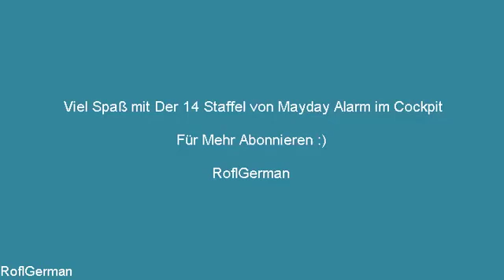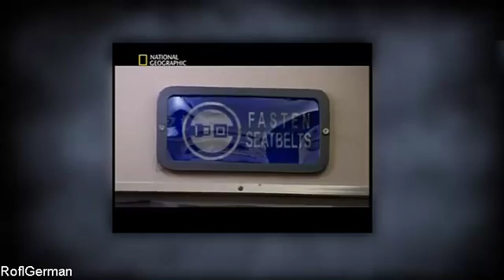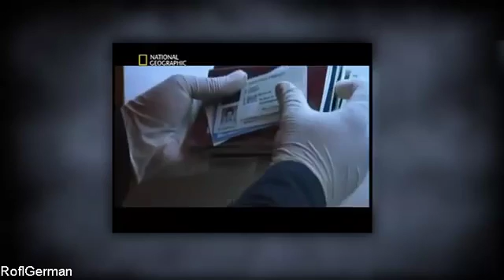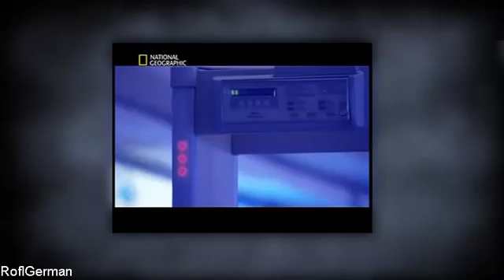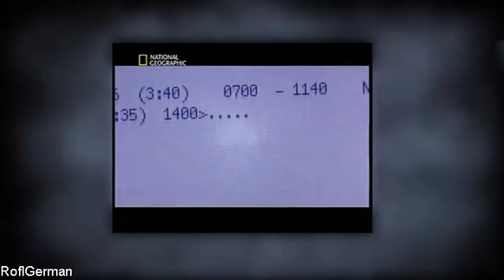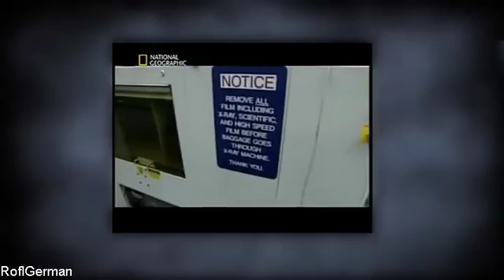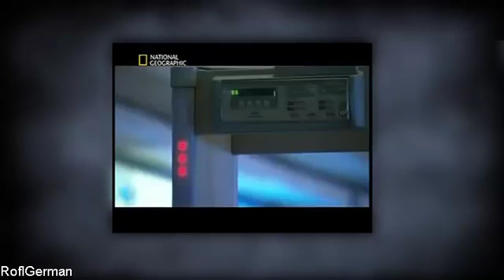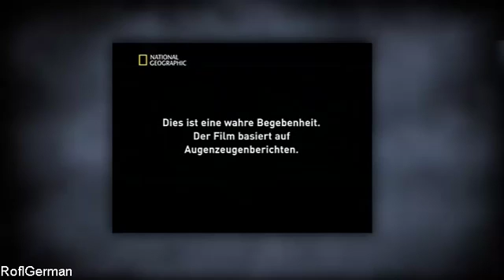️ ️ Mayday Alarm im Cockpit Bombenattentat an Bord Chanel-germany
Beschreibung.

Mayday  Alarm im Cockpit  Flug PAL434 – Bombenattentat an Bord Facebook: Viel Spaß Mehr folgen auf meinem Kanal .

11. Dezember 1994: Ein Terrorist schmuggelt Bestandteile zum Bau einer Bombe in eine Passagiermaschine der Fluggesellschaft PAL und deponiert den .

mayday alarm im cockpit neue folgen 2015 mayday alarm im cockpit germanwings mayday alarm im cockpit 2015 mayday alarm im cockpit neue folgen 2015 .

Achtung: Spoiler! 21. Dezember 1988: Eine Boeing 747 explodiert in der Luft über der schottischen Stadt Lockerbie. Eine Bombe im Frachtraum, die von .